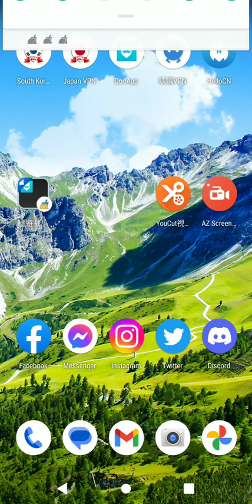Final Fantasy XV：War for Eos - 線上策略遊戲試玩 (Android/iOS)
《Final Fantasy XV: War for Eos》是一款由 Machine Zone, Inc. 推出的戰略類型手機遊戲。
在本作中，玩家打造自己的皇國，收集魔法資源，和好友一起統治帝國。
你將為了防禦自己和友人的皇國，而和其他集團開始一場史詩級的戰爭。你必須擬定正確的策略，以贏得戰爭、保護水晶並統治王國。

在FFXV: War for Eos中，你就是英雄，編制專屬於你的戰鬥情節，並使用戰略來計劃你的勝利。在這個沒有既定規則的世界中，魔法就是你唯一的生存之道。
建設擁有統一戰略和組織的帝國，以贏得戰爭！
全新內容和功能將會定期更新，所以遊戲中總是會有新內容可遊玩並有新加成可收集。

主要功能：

●以喜歡的角色來開始你的帝國之路（諾克提斯、希德妮等等）。
●旅遊到其他王國，收集資源，強化皇國，並打造強大的軍隊。
●規劃策略你的征服之路並開戰以佔領水晶。
●創立終極公會，或加入現存的強大勢力
●控制水晶並統治王國，以成為傳奇

現在就是你創造歷史的時刻了！你的歷險就從FFXV: War for Eos開始！

開發者：Machine Zone, Inc.
遊戲類型：線上策略遊戲
支援語系：多國語系
廣告密度：無
APK 大小：31.96 MB
數據包：N/A
系統要求：Android 5.1+
需要VPN：否
支持Root設備：是